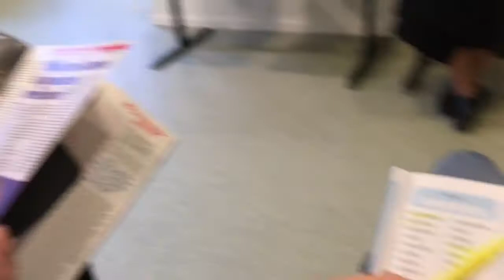Rustige woensdag vloggen met Ellen 83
Welke make up gebruik ik?

Regelmatig  plaats ik een filmpje , een vlog
Waar ik deel wat ik zoal  doe die dag .